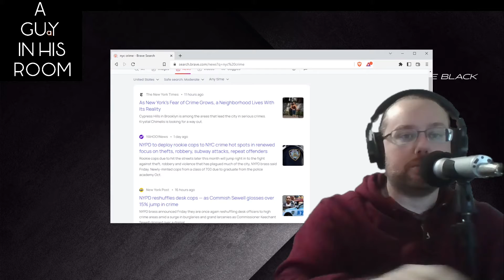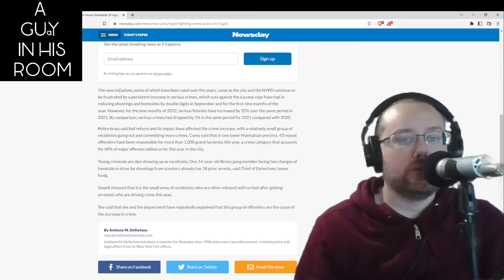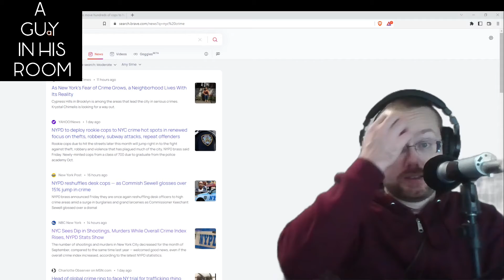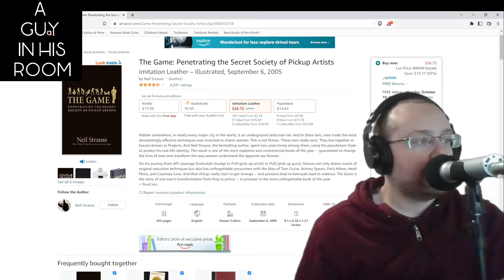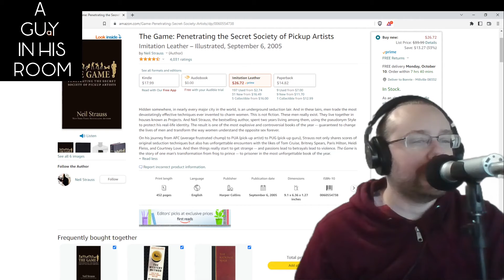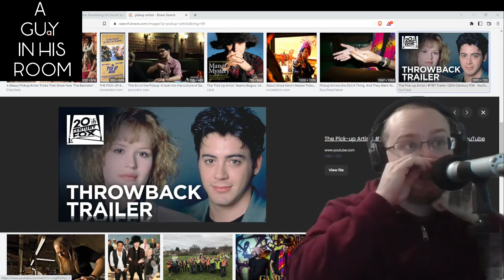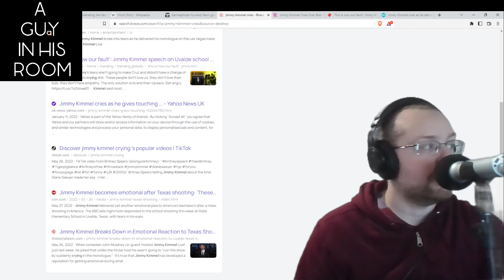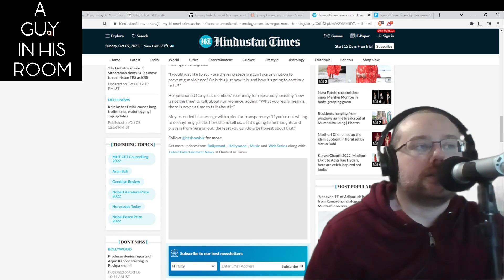'a guy in his room:' ep. 127 - Pickup artists at a open mic, shut-in Howard Stern and Pro-ACAB Cops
New a guy in his room #127! I talk about running into possible wannabe pickup artists at an open mic, trying standup as a 'bucket list' item, Crying Jimmy Kimmel, Howard Stern, and a pro-ACAB Police DEPT!!! Sike and Lubscribe now!

Topics:
Police acab radio,
NYC subway crime and bail law,
Easy to escape in the subways,
Open mic amateur pickup artists?
People saying podcasts are funnier than someone's standup,
Young guys bragging about dating older women,
The game book by Neil Strauss,
Red pill/mgtow/incels,
Trying standup as a bucket list or resolution thing,
Being awkward and nervous on stage still,
Self improvement,
Pickup artist movie vs hitch,
Howard Stern shut in afraid of cov,
Jimmy Kimmel always crying,
Bryce Dallas Howard was asked to lose weight!
Postpartum depression is terrifying,
Defund the police police dept